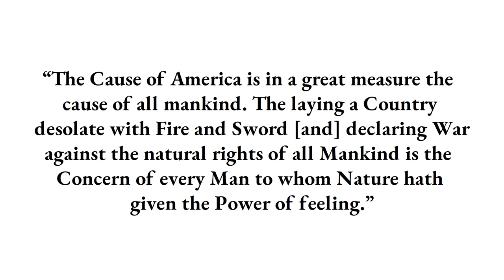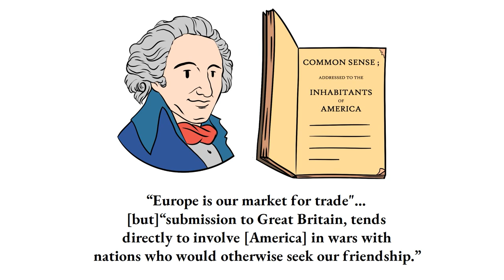What is an Empire?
In January 1776, Thomas Paine published Common Sense, which urged colonists to declare independence from the British Empire. In the introduction, Paine wrote:

“The Cause of America is in a great measure the cause of all mankind. The laying a Country desolate with Fire and Sword [and] declaring War against the natural rights of all Mankind is the Concern of every Man to whom Nature hath given the Power of feeling.”

Paine’s prediction proved correct. The American Revolution would continue to inspire anti-imperialist movements well into the twentieth century. But to understand America’s revolt against empire, we must first ask what an empire is.

Above all else, empires are expansionist, continually aiming to extend their boundaries. It took only two years after the first English settlement in North America for the king to claim dominion over the entire continent.

Empires are territorial. When competing empires claim sovereignty over the same area, they wage war to settle boundary disputes. Thousands of colonists died defending Britain’s territorial claims in America, which Paine saw as an indictment of empire. “Let Britain wave her pretensions to the continent,” he argued. “We should be at peace with France and Spain.”

Empires are also centralized. The British Empire stretched across the globe, but the laws governing these distant territories were decided by political elites in London. These policies included a centralized economic system known as mercantilism, which required all foreign trade to flow through England so the Crown could collect customs revenues.

In Common Sense, Paine recognized how centralized authority replaced commerce with conflict. “Europe is our market for trade,” he wrote, but “submission to Great Britain, tends directly to involve [America] in wars with nations who would otherwise seek our friendship.”

Finally, empires—like all governments—are coercive. By the 1770s, Americans could not escape the violent reality behind Britain’s efforts to compel their submission. Paine concluded his call for independence by proclaiming that “All subjection to Britain ought to have ceased” after colonists witnessed “the violence done to our persons; [and] the destruction of our property by an armed force.”

After waking up to the dangers of an expansionist, territorial, centralized, and coercive government, Americans became convinced that the greatest threat to liberty was the instrument of imperial control: a permanent, professionalized military. To understand how the United States started down its own path toward empire, we must look first to how certain political leaders overcame America’s fear of standing armies.

Check out the latest Mises Wire articles on foreign policy and war

Anatomy of the State by Murray Rothbard is a great mini-book on the true nature of the state

The Betrayal of the American Right by Murray Rothbard focuses on the history of the modern conservative movement, and the role it played in aggressively escalating America's foreign policy in the 20th century

Wall Street, Banks, and American Foreign Policy by Murray Rothbard is a fiery monograph that employs "power elite" analysis to understand the relationship between money, power, and war

A Century of War: Lincoln, Wilson and Roosevelt by John V. Denson is an extensive look at how the twentieth century became the bloodiest in all history

A Foreign Policy of Freedom by Ron Paul offers a positive view for an American foreign policy would look like if it stayed true to its founding principles